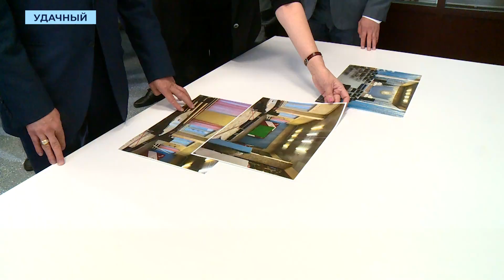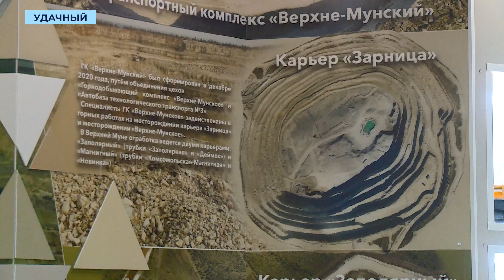Удачнинские дети будут заниматься в обновлённой театральной студии